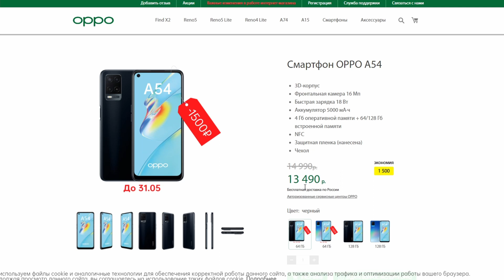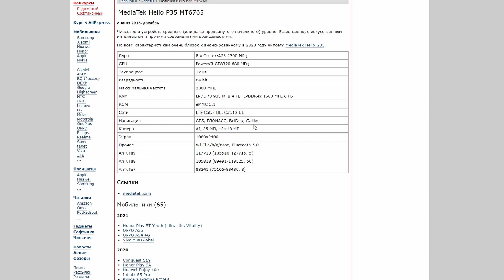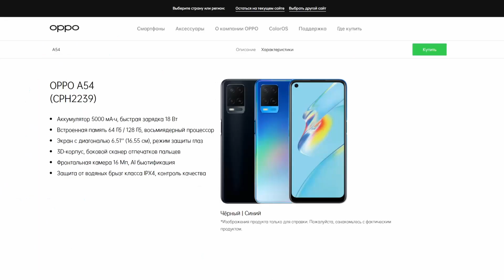Смартфон OPPO A54. Стоит ли покупать. Процессор MediaTek Helio P35 в 2021 году.